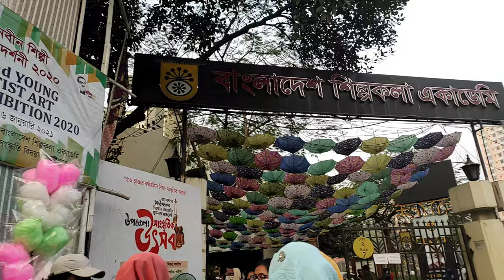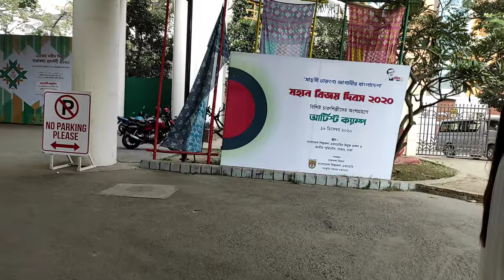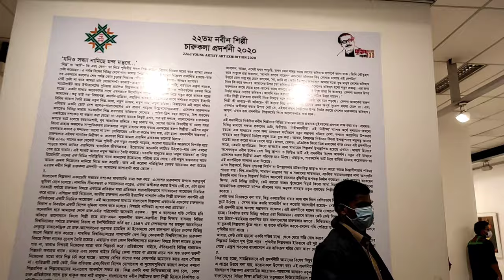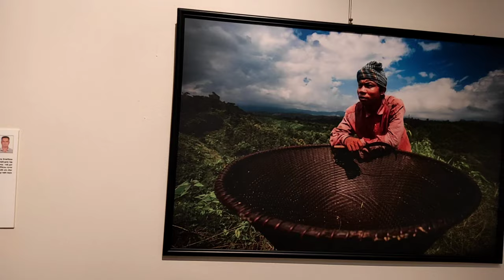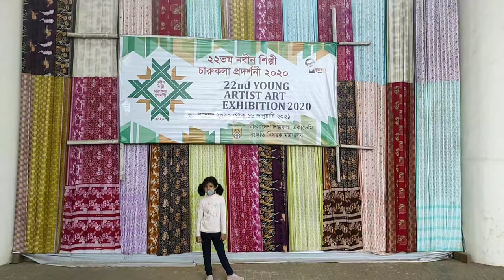22nd Young Artist Art Exhibition Bangladesh Shilpakala Academy ।। VLOG-08